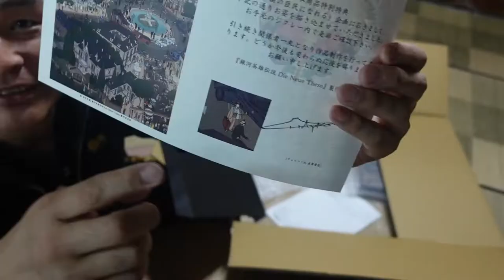【DNT銀河英雄伝説】ラインハルトの街に「寅さん」が帰ってきた！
「件名：速稼塾（あなたのお名前）」